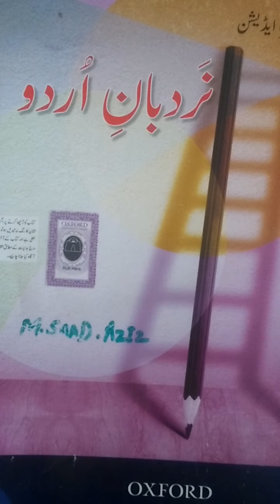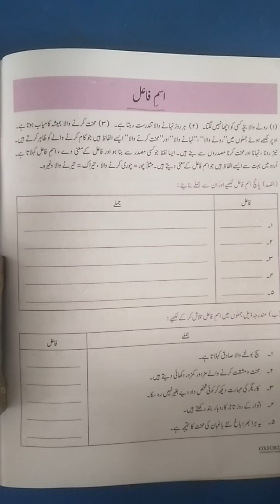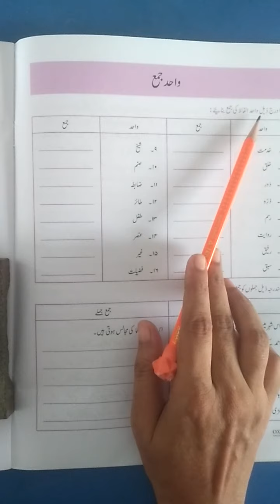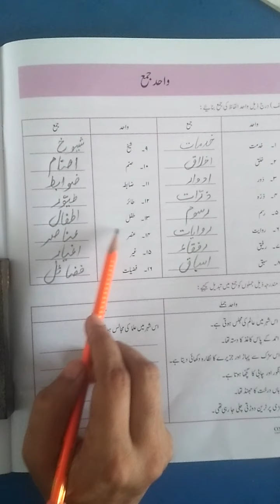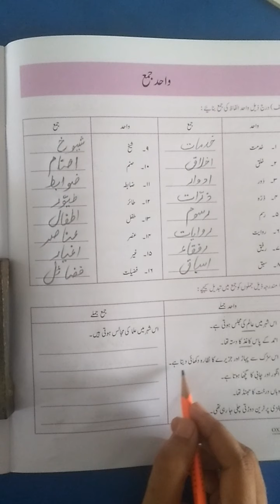Class VII Urdu MT Nardban lecture 07